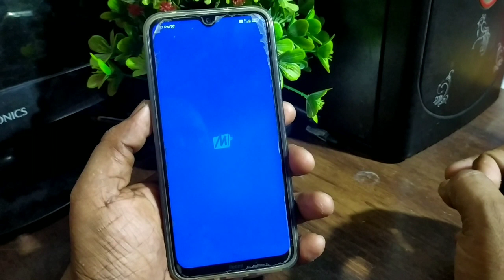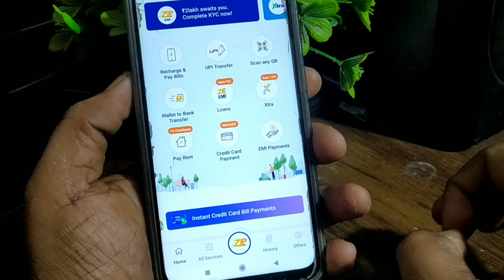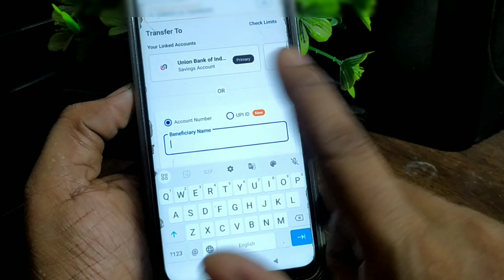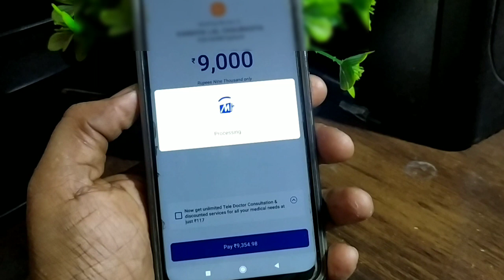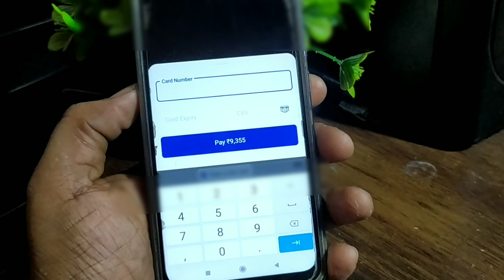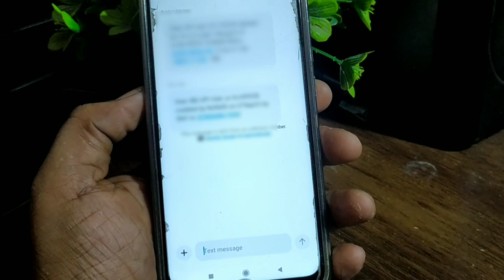Credit card to bank account balance transfer | No Charge क्रेडिट कार्ड से डायरेक्ट बैंक में पैसे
Credit card to bank account balance transfer | credit card to instant balance transfer to bank kaise karen | क्रेडिट कार्ड से डायरेक्ट बैंक में पैसे कैसे ट्रांसफर करें